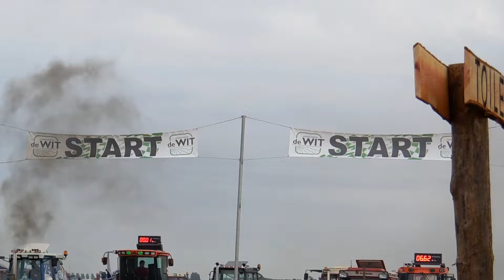Trekkertrek Dirksland 2015 - Peter Geerse 1e trek 6 ton